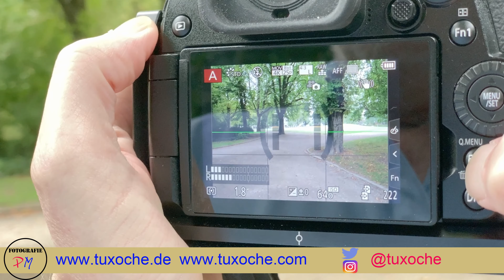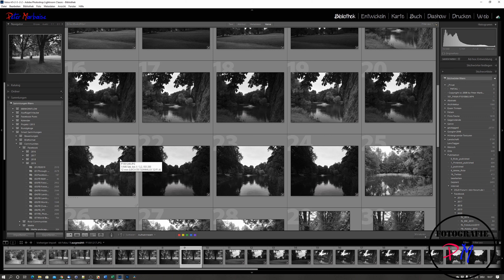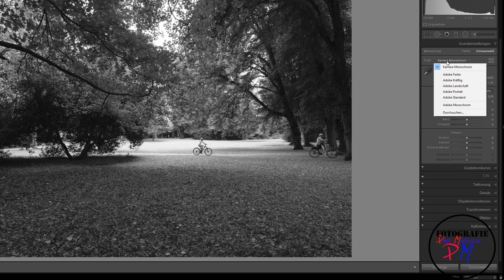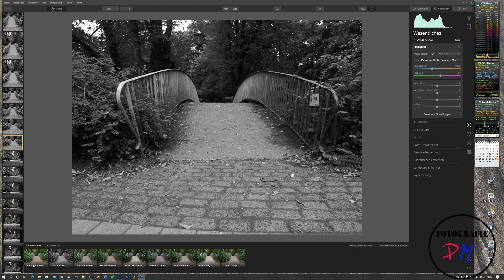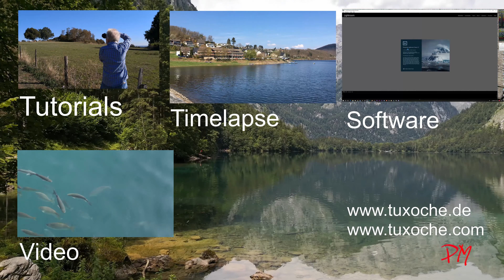SW Fotografie Digital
Digitale Schwarzweiss Fotografie